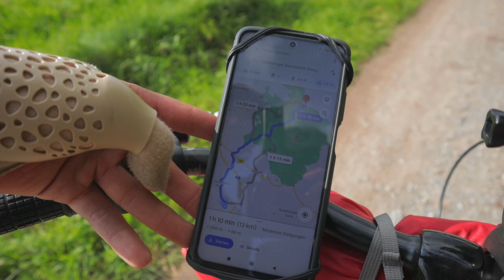Radtour mit Overnighter | Mit dem Tandem zum ehemaligen Basaltwerk in der Rhön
Gemeinsam mit Maxi ging es auf einen kleinen Overnighter bei einem alten Basaltwerk! Die Aussicht von oben war echt atemberaubend, aber seht selbst ⬆

Route: Würzburg - Arnstein - Hammelburg - Rhön / Schwarze Berge - Bad Kissingen - Würzburg